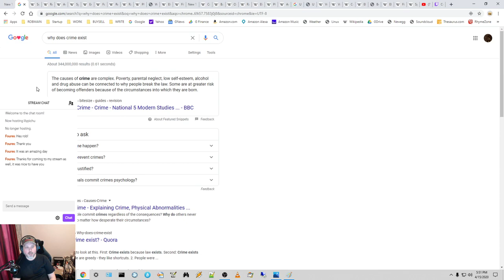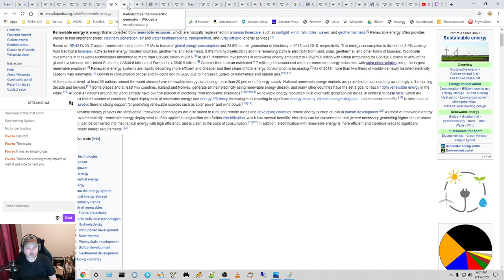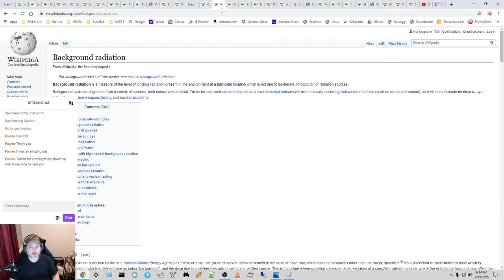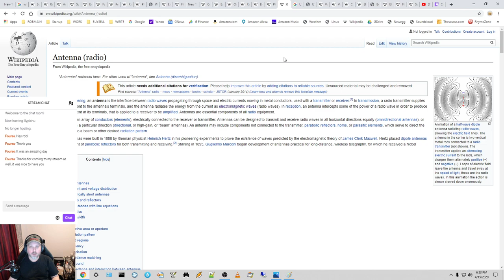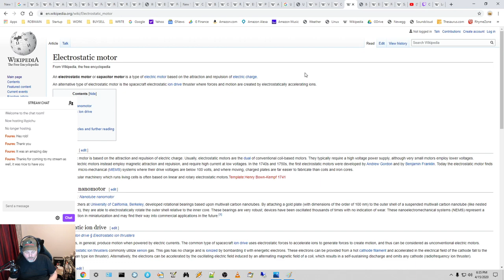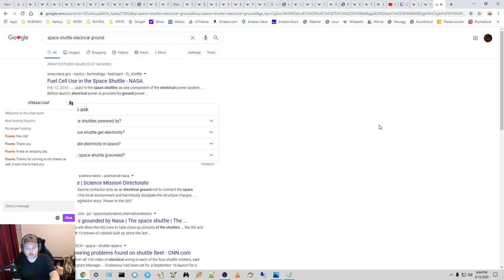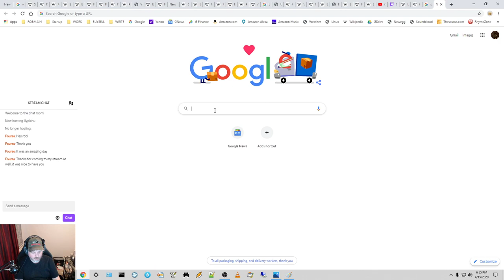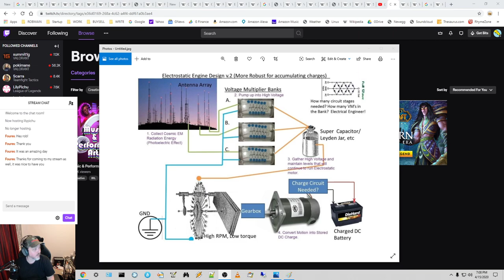Creative - Hypothesis for New Energy Source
Space ship power system scenario: In between stars, light levels are low, thus Solar panels are a silly waste of space and resources. Nuclear radiation energy devices will eventually decay and cease to function. However, there will always be background EM radiation until the ultimate heat death of the universe.

Energy Solution:
Cosmic EM radiation --to-- Antenna (photoelectric effect) --to-- Double (or 4X) Villard cascade Voltage Multiplier (N stages) --to-- Electrostatic motor --to-- Common ground

The Electrostatic motor can turn a geared DC generator --to-- Yields typical DC (+ -) current --to-- Battery Storage unit

Now, consider the above design to be 1 unit.

Imagine X number of the above units all simultaneously using the same Common ground, while charging the same Battery. Therefore, we now have a consistent and stable DC power source.

Summary:
We have collected the electron collisions of background unused EM radiation in an Antenna, then using a series of voltage multipliers converted that into a source of HIGH voltage charges, next we used that HIGH voltage to power an Electrostatic “water wheel” of sorts to carry the charge from HIGH to LOW (ground). That kinetic motion can now be converted to any form desired, i.e. a standard DC generator, et al. to charge a battery.

End Result:
We use the universe to power our systems. Besides the cost of building the system, it is a Free and near Infinite source of Energy in outer space.